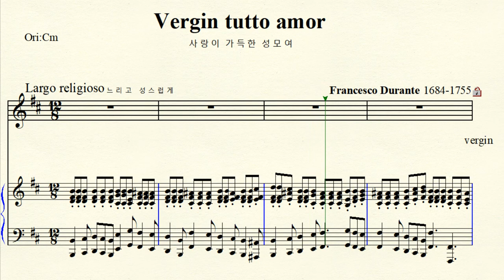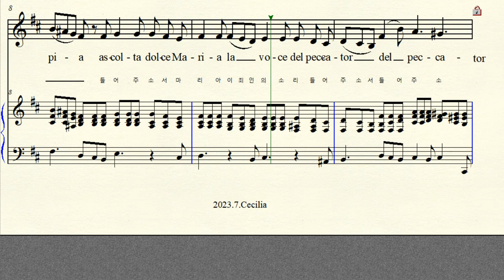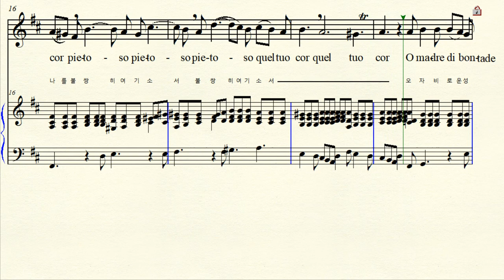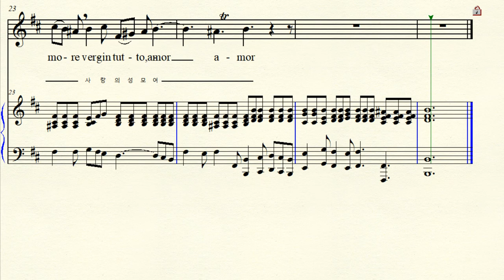MR 2-58 Vergin tutto amor 사랑이 가득한 성모여 Durante 두란테 B minor 나단조 (For Low Voice)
반주 동영상 Music by Francesco Durante 프란체스코 두란테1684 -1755
 Vergin tutto amor (Preghiera) 사랑이 가득한 성모여 (기도)
B minor 나단조 악보 가사해석 원조성 단2도 내림